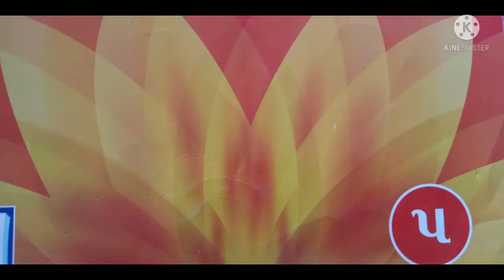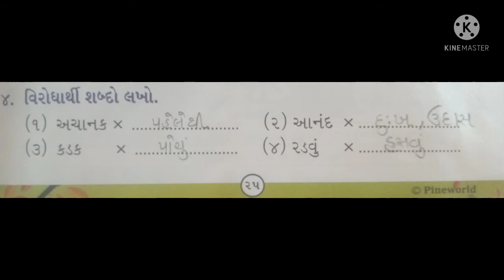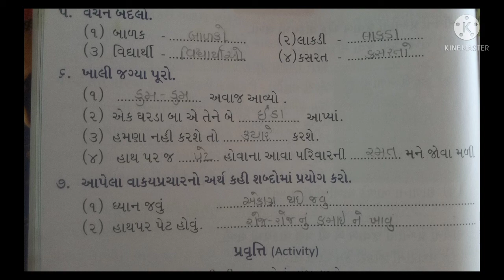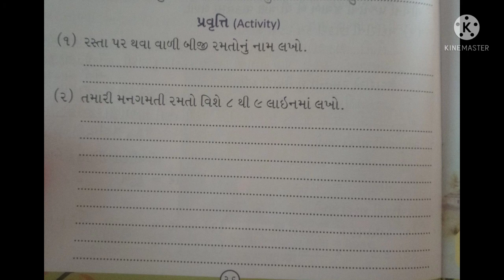class-5 Gujarati ( ૬. મેં જોયેલ ડમરુની રમત ) part-3